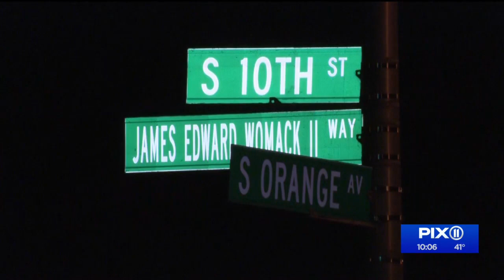1 dead, 2 injured in Newark shooting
A shooting in Newark left a man dead and two others injured on Monday, authorities said.